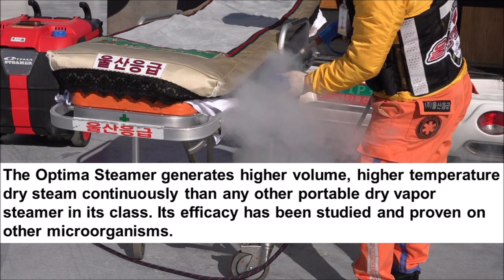COVID-19 || Ambulance Disinfection with Optima Steamer (Hawaii News Now)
Hawaii News Now - This is Now (April 10, 2020)
Ambulance Disinfection with Optima Steamer, Steam Cleaner

Combat COVID-19 with the help of OPTIMA STEAMER!

- Fuel type(Diesel)
Optima Steamer DMF
Optima Steamer XD

- Electric type(5kW, 12kW, 18kW, 27kW, 42kW)
Optima Steamer EST
Optima Steamer XE
Optima Steamer SEII